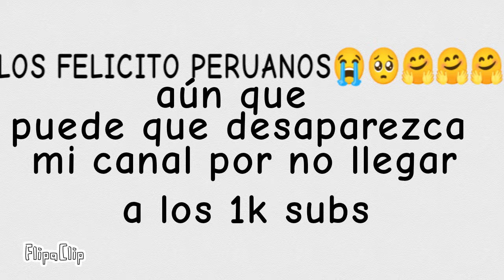ESPECIAL POR LOS FANS🤗🤗🤗🥺🥺😜🇵🇪🇮🇳🇺🇸